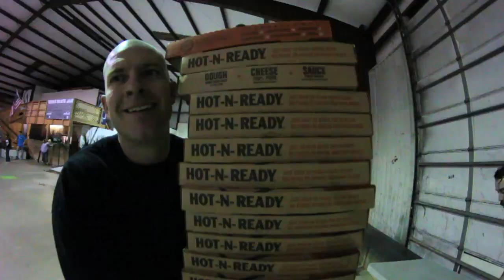MAJER Christmas Montage 2014 Southside Skatepark